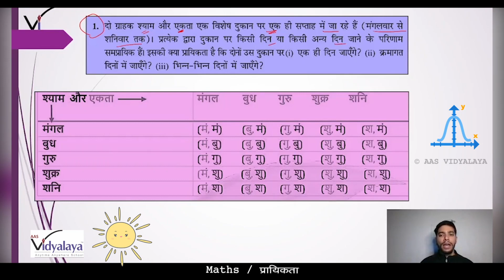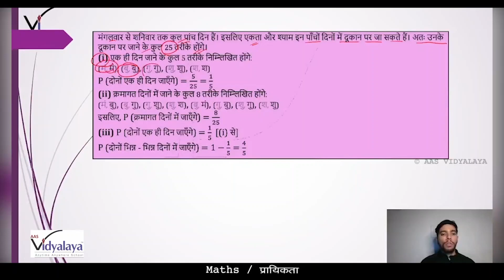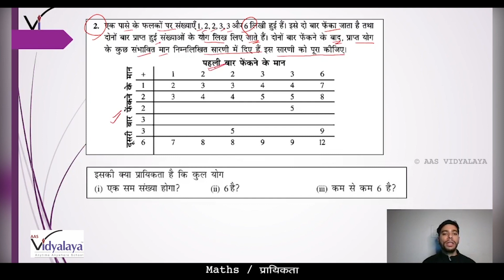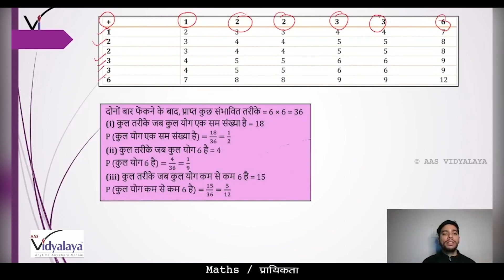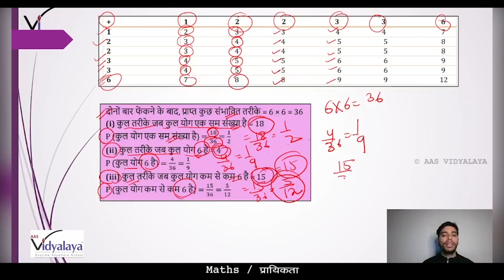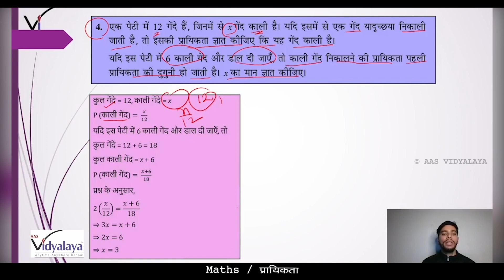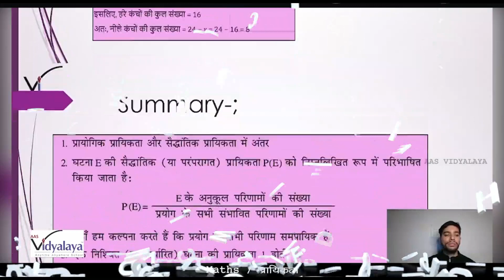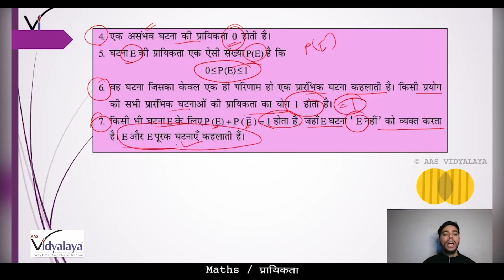SBH CLASS 10 MATHS C15S6 - Probability - Exercise 15.2